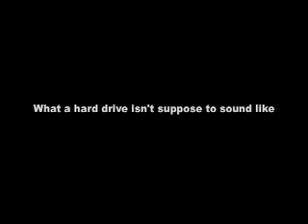A Bad Hard Drive